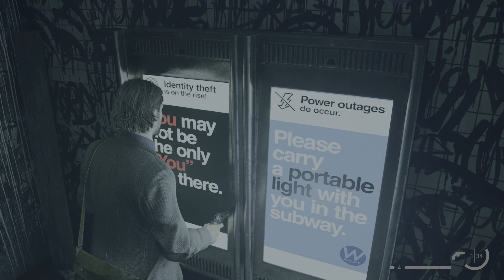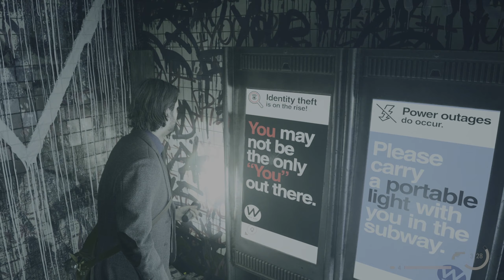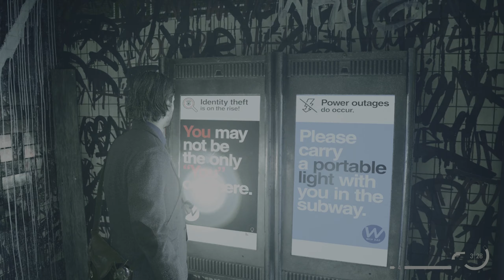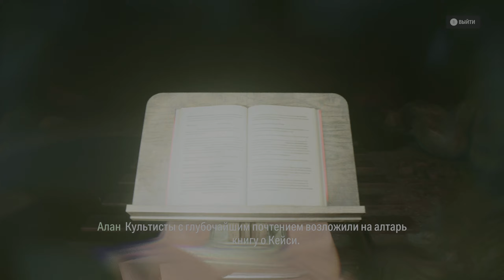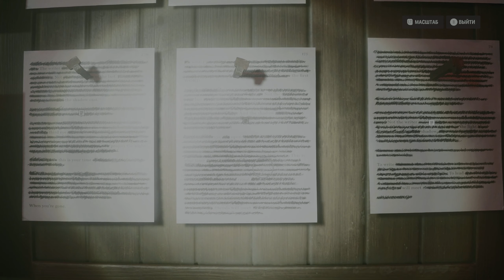ALAN WAKE 2 ПРОХОЖДЕНИЕ: ГЛАВА 4 - КЕЙСИ (СЮЖЕТ ЗА АЛАНА УЭЙНА) & RTX3060 12GB🔥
Alan Wake 2, захватывающая игра в жанре survival-horror, погружает в загадочный мир знаменитого писателя Алана Уэйка, таинственно исчезнувшего в жутком городке Брайт-Фоллс. Здесь нам предлагается встать на место двух главных героев: Алана Уэйка и Саги Андерсон, агента ФБР, направленного в Брайт-Фоллс для расследования серии ритуальных убийств. Отличительной особенностью продукта является передаваемый им уникальный сюжетный экспириенс: геймеры могут сами выбирать порядок повествования этих двух персонажей, создавая динамичное взаимодействие между их историями, которое держит в напряжении.

Системные требования
ОС: Windows 10 / 11 (64-bit)
Процессор: Intel Core i5-7600K
Оперативная память: 16 GB
Видеокарта: GeForce RTX 2060 / Radeon RX 6600
Место на диске: 79.4 GB

💻 Конфигурация моего ПК:
📌ПРОЦЕССОР - INTEL i5 12400 (LGA1700 )
📌ВИДЕОКАРТА - GeForce MSI GAMING Z TRIO RTX 3060 12GB
📌МАТЕРИНСКАЯ ПЛАТА - GIGABYTE B660 GAMING X AX DDR4
📌ОЗУ DDR4 - HYPER BEAST 16GB 3200MHZ
📌БП - BE QUIET SYSTEM POWER 10 650 W
📌КОРПУС - ZALMAN S2
📌МИКРОФОН - HYPER QUADCAST
📌РУЛЬ - LOGITECH G920
📌КПП - LOGITECH SHIFTER
📌РУЧНИК - DIM SIM
📌МЫШКА - LOGITECH G603
📌МОНИТОР - SAMSUNG 27ДЮЙМОВ 60GHZ

📋 Коротко обо мне:
📌 зовут Дмитрий
📌 33 год
📌 живу в 32 RUS